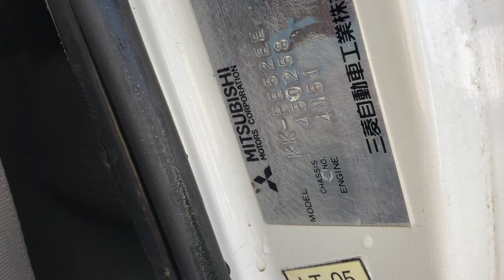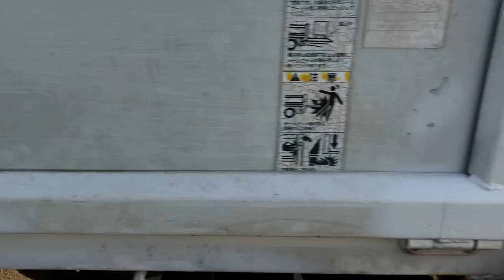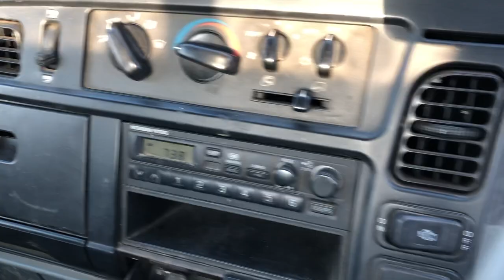JAPANESE USED TRUCK MITSUBISHI CANTER BK-AE-86